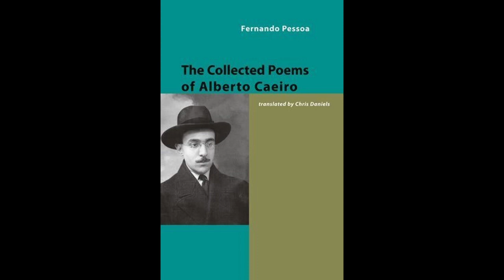The strange case of the poet who drowned in pseudonyms. BBC radio profile of Fernando Pessoa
Pessoa is Portugal’s most famous poet and a pretty odd dude.  He invented over 75 pseudonyms.  Some were literary critics and had lively bitchy correspondence with each other in magazines.  You could almost say Pessoa suffered from multiple personality syndrome.   He was ‘possessed’ by these alter egos.  In fact, he didn’t call them pseudonyms but rather heteronyms to emphasise they had a separate existence. But after a while, these excursions into imaginary characters became an excuse not to deal with his own life.  He had no real friends and only one somewhat doomed love affair with an office clerk called Ophelia.

His writing was done on the back of envelopes and the printed stationery you used to be able to get in cafes.   Pessoa was a commercial translator working for shipping and mining interests -  he spent most of his free time bouncing between those various Lisbon cafes or riding around in trams.

After he died archivists found a huge trunk of writing which was his plans for a strange book Pessoa called ‘The Book of Disquiet’ written by the heteronym most like himself - Bernard Soares -  ‘a mutilation of myself’.  The mutilation was an absence of Pessoa’s witty take on life.   Bernard Soares was a portent for the latter life of Pessoa when the effort of maintaining 75 separate existences got too much and the lack of any intimate social life or fame ground him down.   He turned into the grey half-shadow of the man he had dreamt up.  Or had dreamt up him..

Matt Thompson spoke with Pessoa’s best English translator and an expert on the book of disquiet, Richard Zenith.  Another fascinating witness is Pessoa’s niece, Manuela Nogueira, who knew him well when she was a child.

All the readings are by David Holt.

Producer Matt Thompson

Loftus/Rockethouse Production for BBC Radio 3.